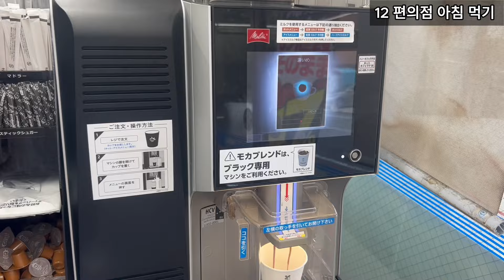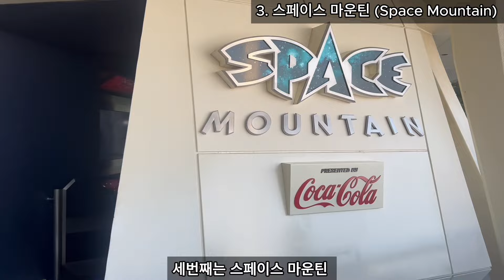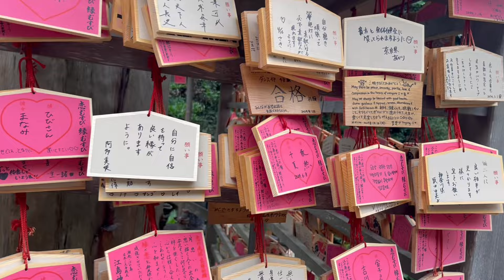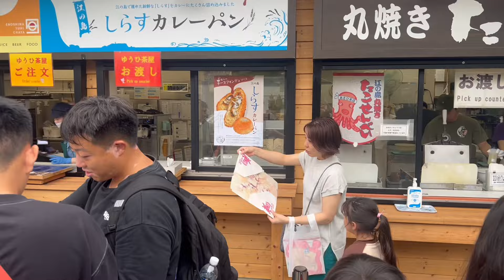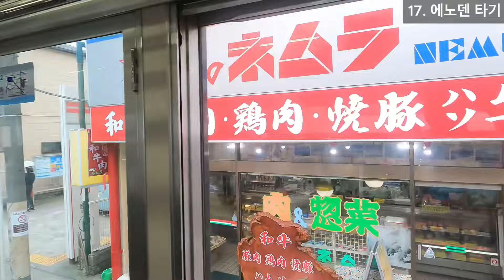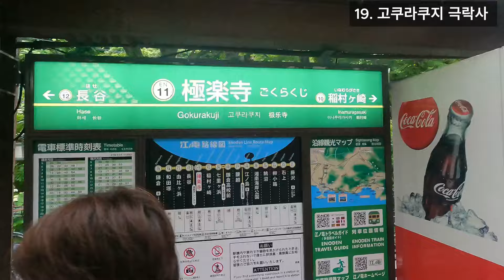일본 도쿄 여행 가이드 🇯🇵 도쿄 근교 그리고 디즈니랜드까지 한번에 정복하는 도쿄 여행코스 및 맛집 추천 🇯🇵 2024 도쿄 여행 전 필수 영상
일본 여행 대표 도시 도쿄 여행 3박 4일 추천 여행코스 총정리.
역사적인 아사쿠사의 사찰 트렌디한 하라주쿠, 긴자 그리고 에노덴을 타고 즐기는 한적한 근교 에노시마, 가마쿠라까지. 아이들을 위한 디즈니랜드까지 빼놓지 않고 구석구석 즐기는 굵고 짧은 3박 4일 도쿄 여행.
가족 누구나 만족할 수 있는 다양한 여행지를 3박 4일에 마스터하는 핵심코스로 맛집 추천까지 모든 내용을 하나의 영상에 담았습니다.